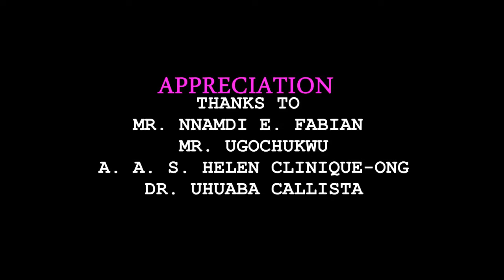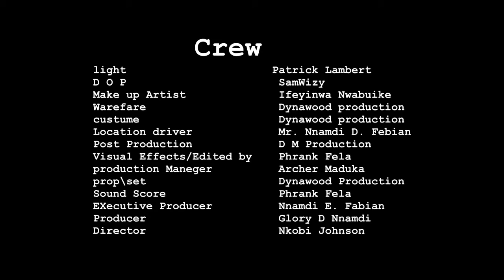Unforgiven Heart - NIGERIAN MOVIE